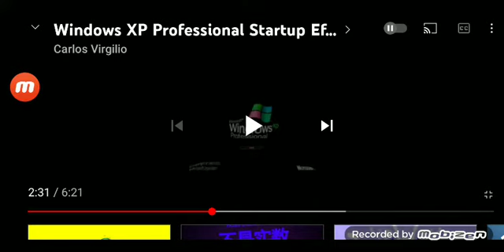Cute Windows xp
Anyone Credit this please.